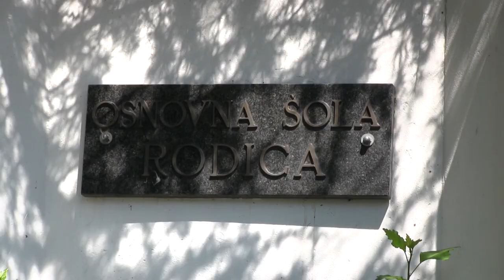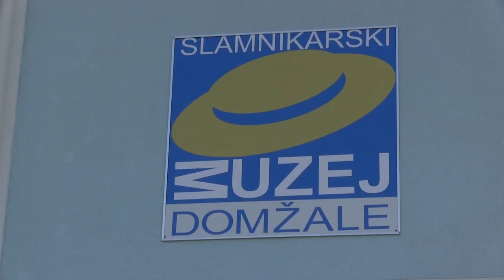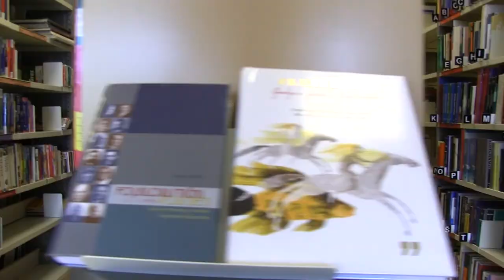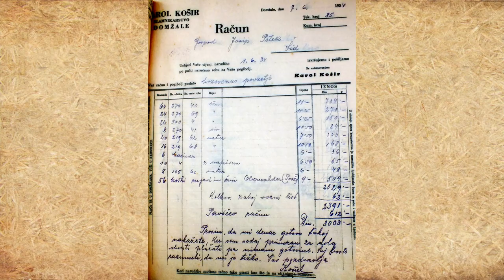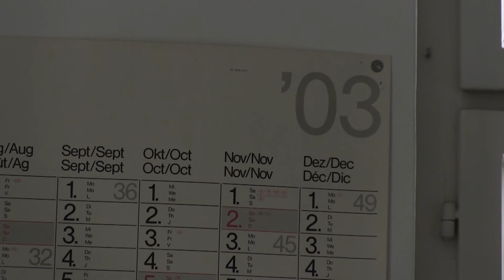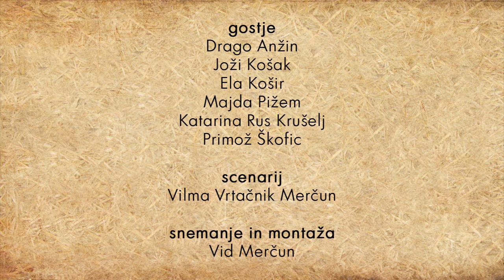Slamnikarska dediščina kot kulturni in socialni kapital mladih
Film je rezultat sodelovanja Osnovne šole Rodica in Srednje šole Domžale s Slamnikarskim muzejem Domžale. Prikazuje dejavnosti, s katerimi so se ukvarjale dijakinje Srednje šole Domžale v okviru projekta "Dvig socialnega in kulturnega kapitala v lokalnih skupnostih za razvoj enakih možnosti in spodbujanje socialne vključenosti", ki ga je vodila Šola za ravnatelje. Premierno je bil predvajan kot primer dobre prakse na zaključnem srečanju udeležencev projekta 21. avgusta 2014 v Kongresnem centru na Brdu pri Kranju.